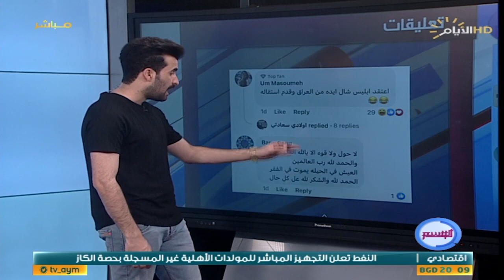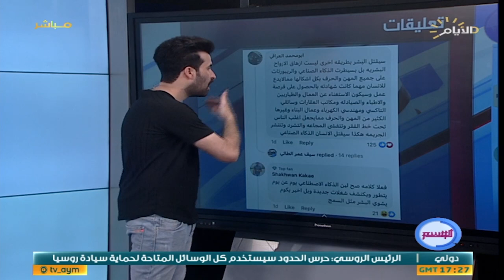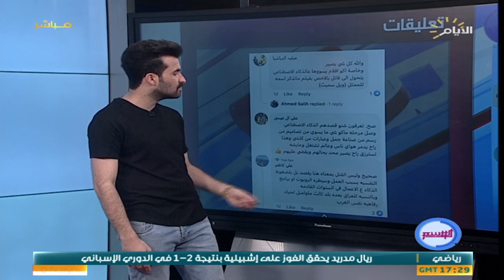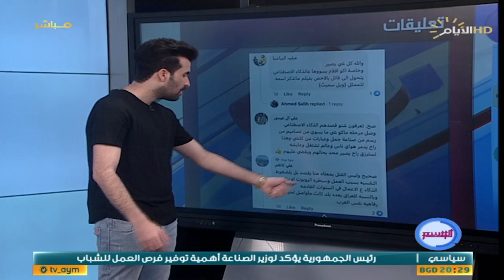برنامج الوسم ، اغرب المقاطع والاخبار في السوشيل ميديا